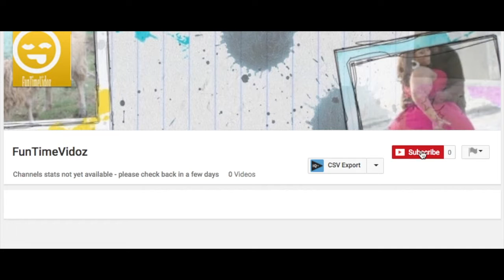Funny bits on bike